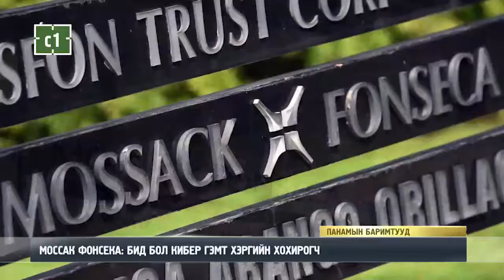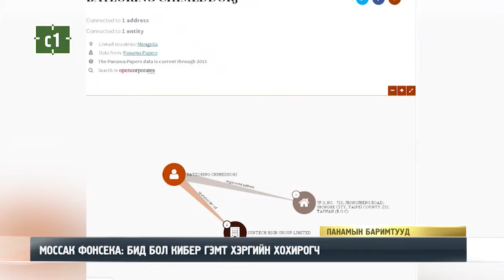C1 Newsroom - МОССАК ФОНСЕКА: БИД БОЛ КИБЕР ГЭМТ ХЭРГИЙН ХОХИРОГЧ